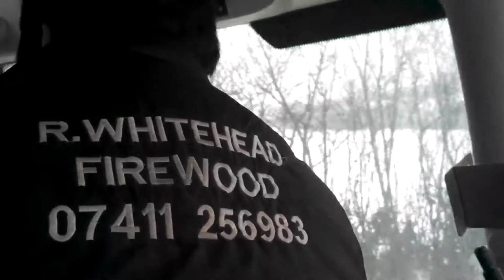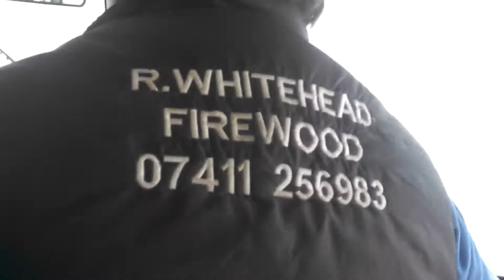Dragging stuck lorries in the snow (full version)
We were trying to deliver firewood and took the tractor to make sure we didn't get stuck in the snow. We had to ditch our trailer to tow these two stuck lorries.